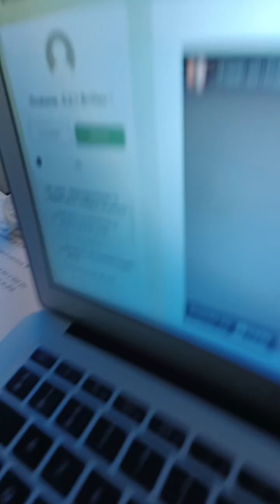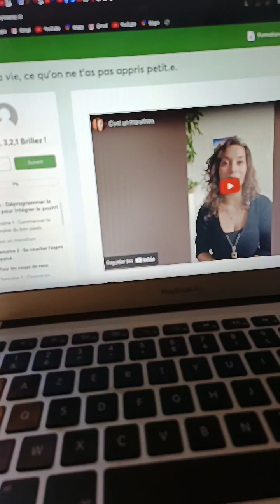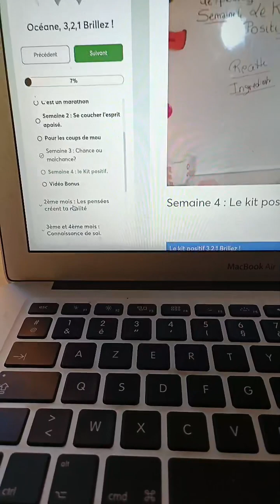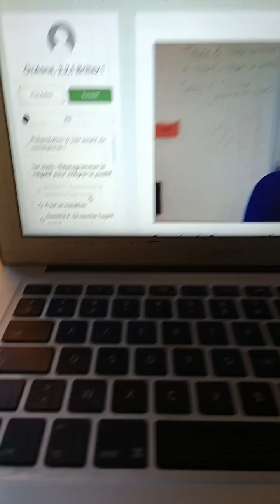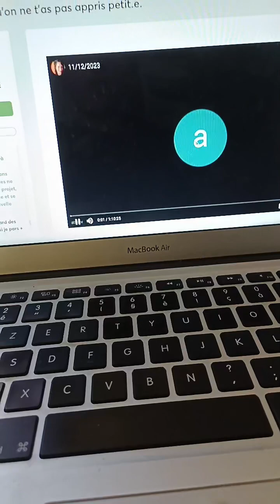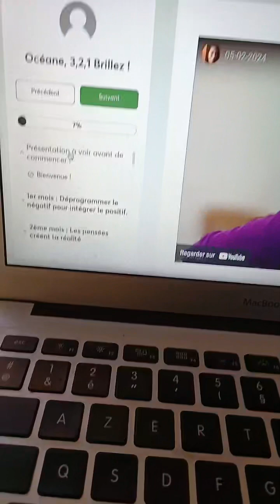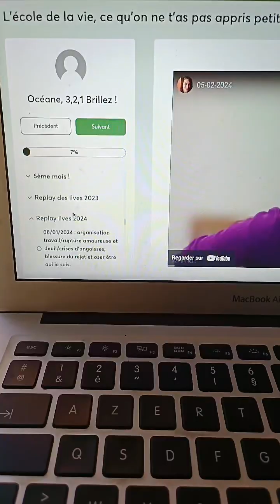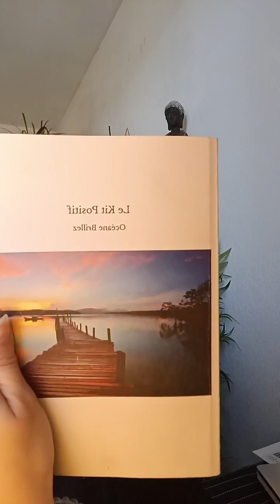Pires épreuves de ma vie : comment garder un état d'esprit positif ?/gestion du stress/motivation !